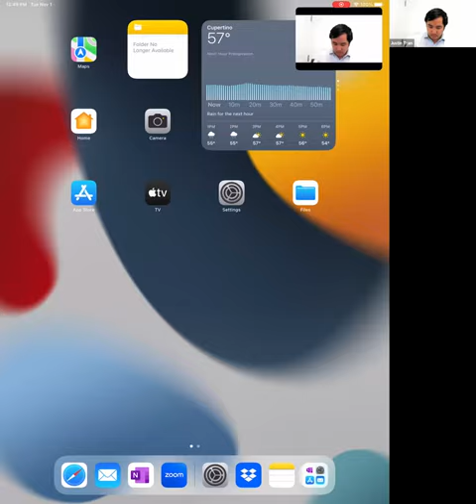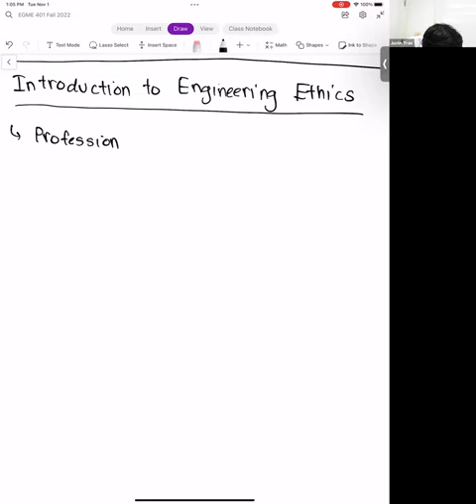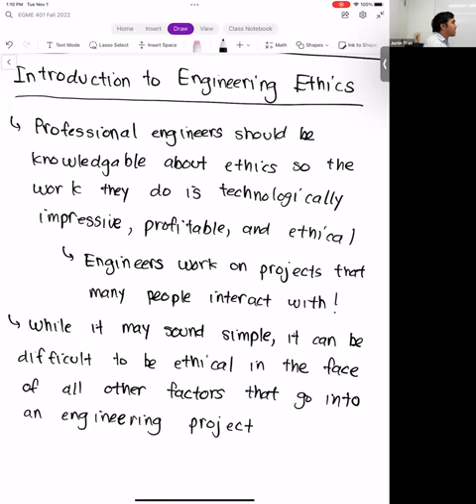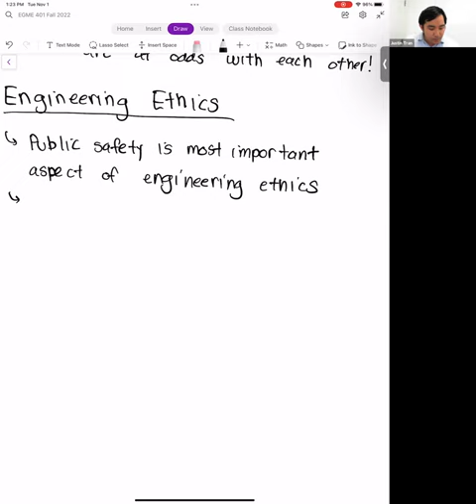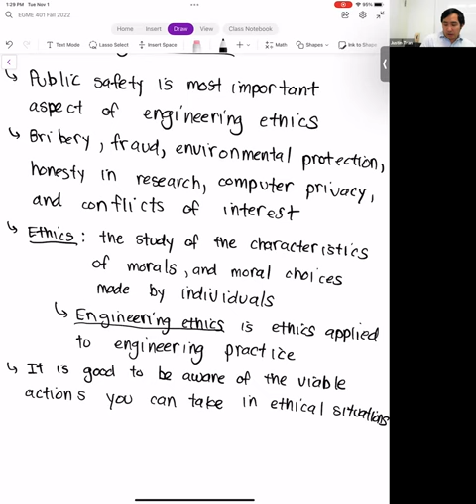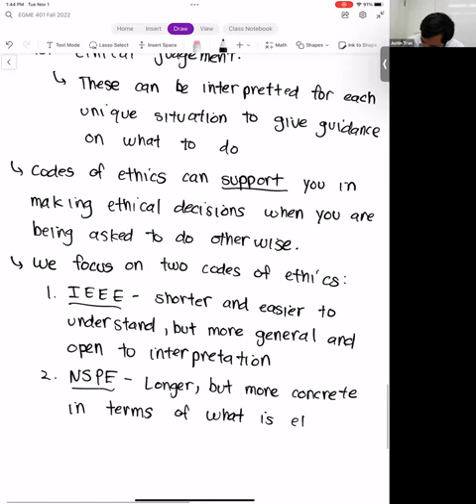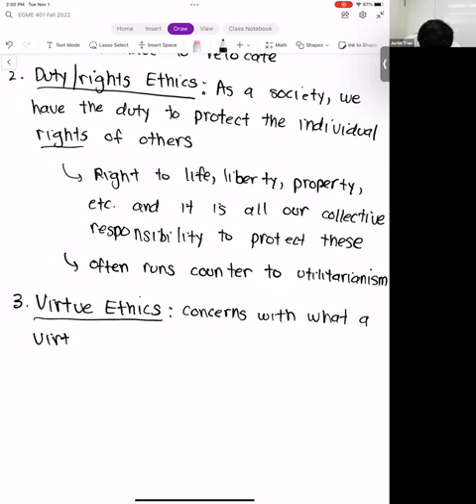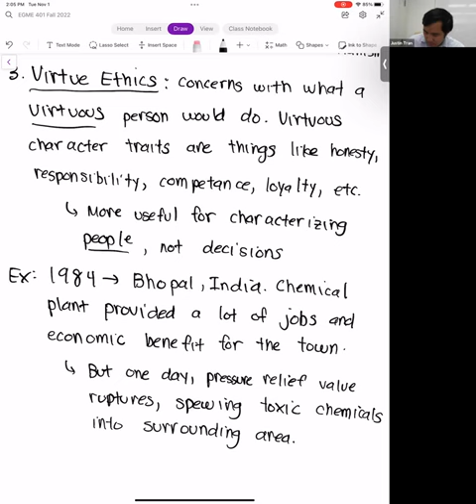EGME 401 FALL 2022 Week 11 Lecture 1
California State University, Fullerton. Fall 2022 semester. EGME 401: Engineering Economics and Professionalism.

Week 11 - Lecture 1: Introduction to Engineering Ethics.